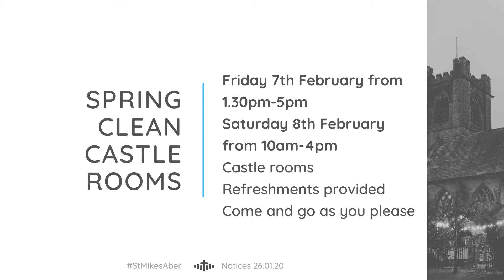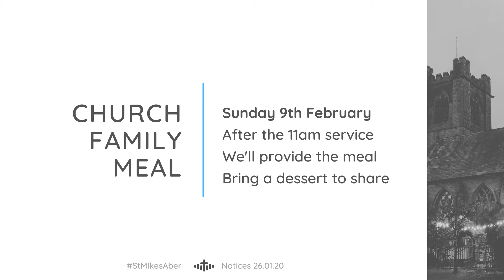St Mike's Notice Video 260120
This week read by Beth

You can give to church life via the website and our Church Suite system
Also at no extra cost to you, you can raise money for our parish through
Sign up and set ‘Parish of Aberystwyth PCC’ as your chosen charity. Then go to your favourite shopping websites through the give as you live page. Also you can give through Amazon smile whilst shopping, here’s the - happy shopping!